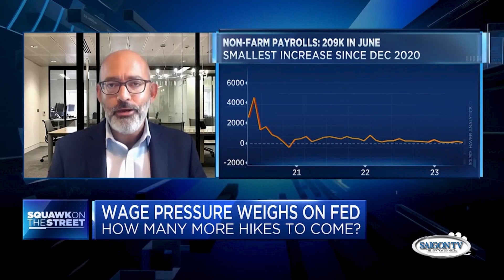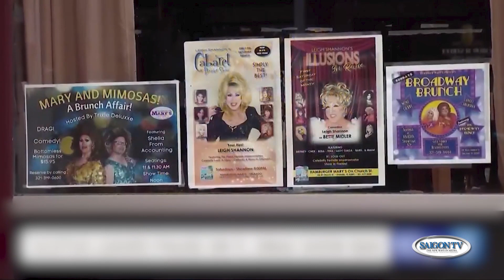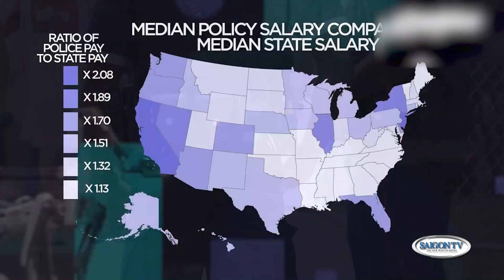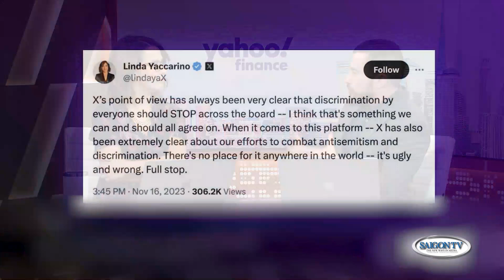Tin Tối 17/11 | Thời Sự Hoa Kỳ 📺 Số lượng đơn xin trợ cấp thất nghiệp tăng cao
SAIGON TV📺